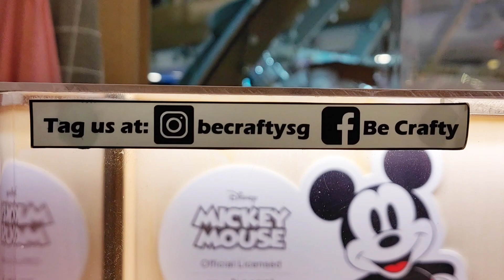Disney Music Box & Swinging Puppet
Saw this while in Singapore 🇸🇬 So cute...I really like the Stitch Music Box.
Like Music Box?